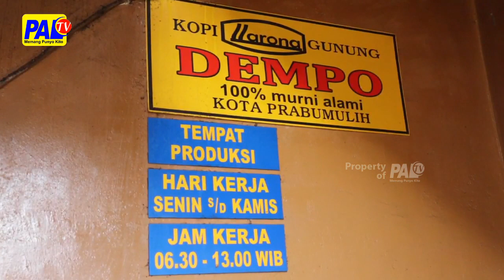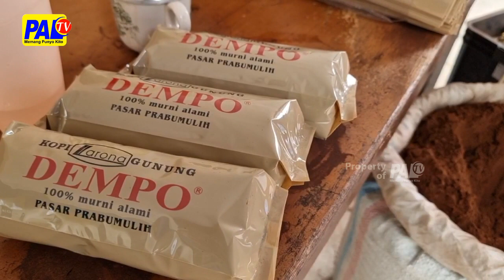Tempat Sangrai Kopi Tertua Di Prabumulih | Paltv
Prabumulih Bukanlah Daerah Penghasil Biji Kopi / Tapi Tahukah Pemirsa / Jika Di Kota Terbesar Ketiga Di Sumsel Ini Punya Tempat Sangrai Kopi Tertua Yang Berusia Setengah Abad // Rumah Sangrai Yang Diberi Nama Kopi Gunung Dempo Ini Masih Mengolah Kopi Dengan Cara Tradisional Menggunakan Kayu Bakar ///